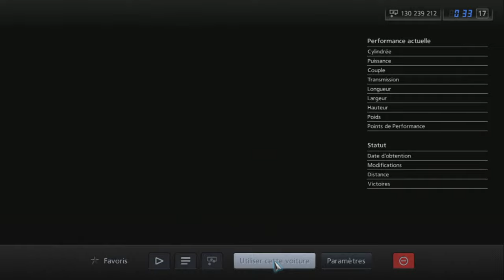Gran Turismo 5 - 2010 AJ Allmendinger #43 Best Buy FORD FUSION (HYBRiD) PS3 Gameplay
Gran Turismo 5 - 2010 AJ Allmendinger #43 Best Buy FORD FUSION PS3 Gameplay

HYBRID:
Engine : Peugeot 908 HDi FAP - Team Peugeot Total '10
Brakes : Bentley Speed 8 '03
Chassis : Stock
Suspension : Ford Mark IV Race Car '67
Transmission : Chaparral 2J '70
Drivetrain : Nissan GT-R SpecV '09

Requested by : @SaturnPone

Here's a list of all the cars i've already done a hybrid video with (03/04/24)